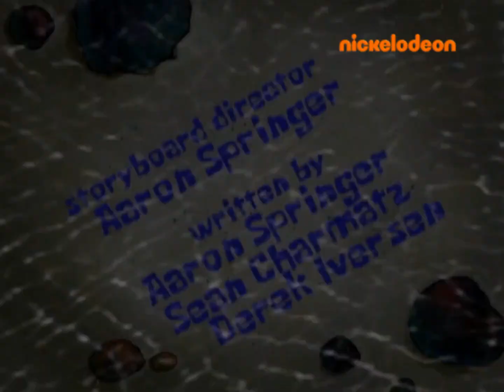SpongeBob Title Card - House Sittin' for Sandy (European Spanish)